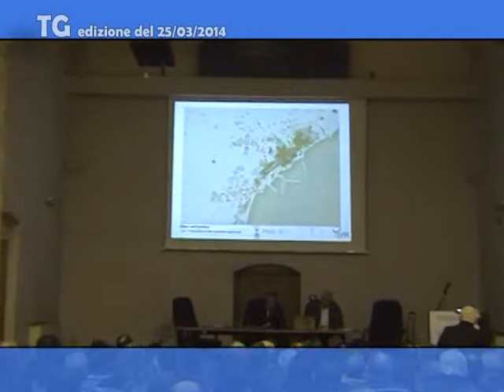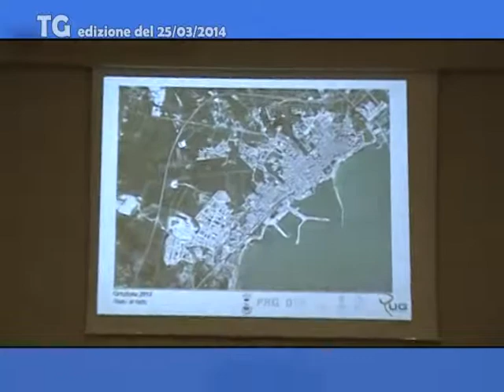TG del 25 03 14